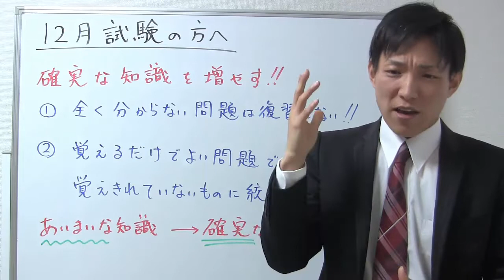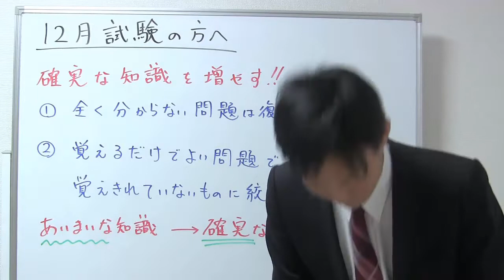12月試験の方へ、試験までの１週間でやるべきこと【宅建通信講座レトス】